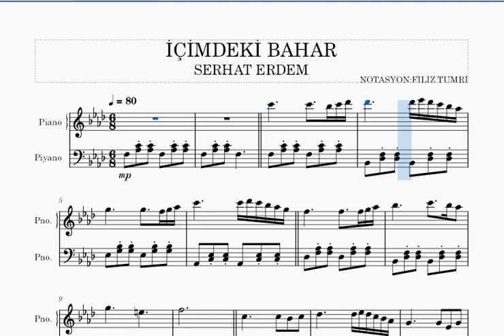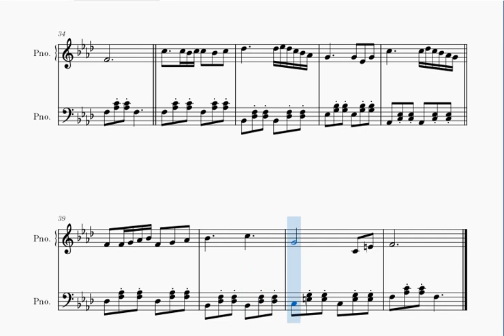İÇİMDEKİ BAHAR- SERHAT ERDEM- PİYANO NOTALARI